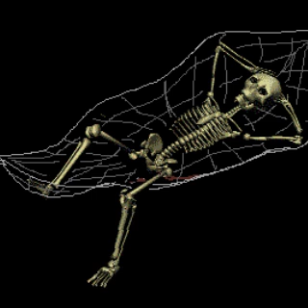Penicillin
Tried creating some music. Tell me how you liked it.